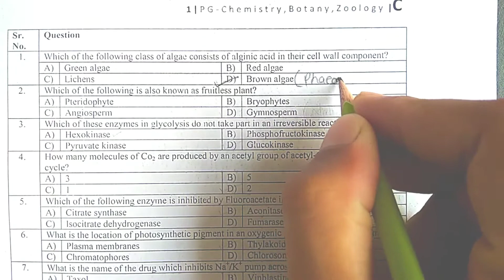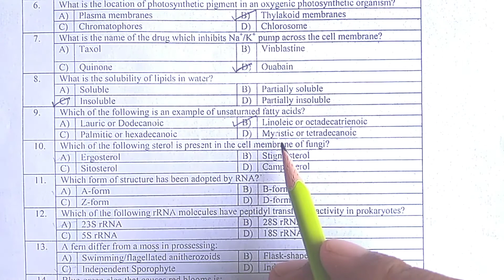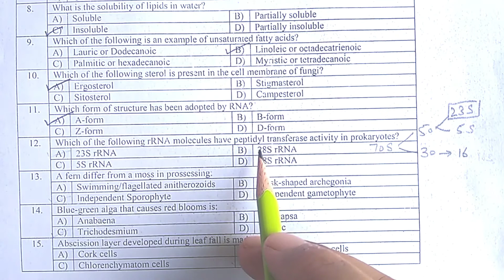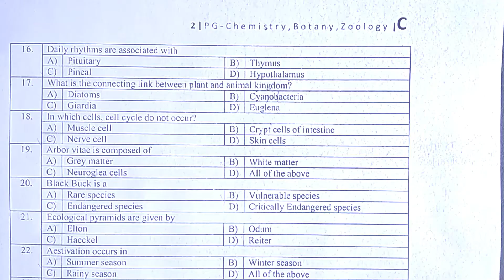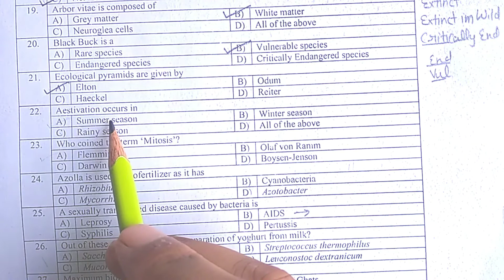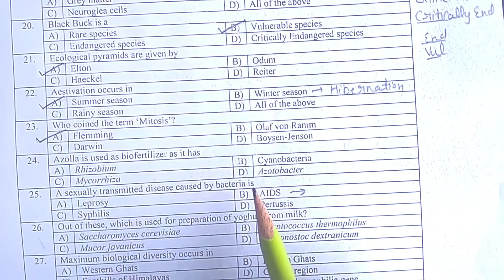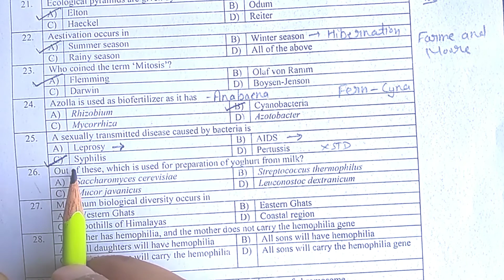Entrance at HAU (CCSHAU) MSc Life Sciences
Haryana Agricultural University
CCS HAU
Chaudhary Charan Singh University Hisar